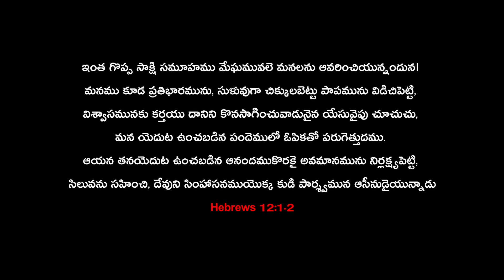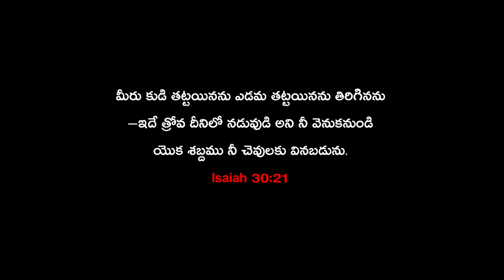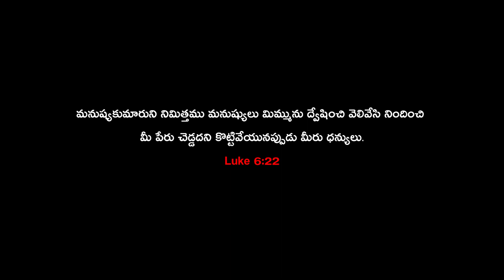Spiritual Running Race || Part -3 || Fasting Prayer in Telugu || (22-5-20)